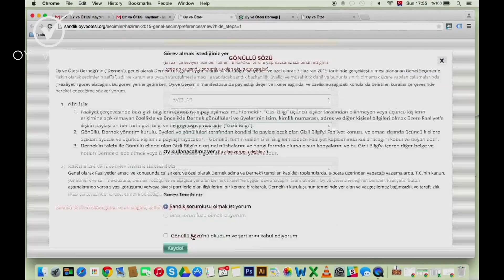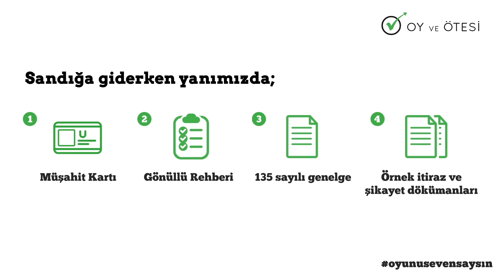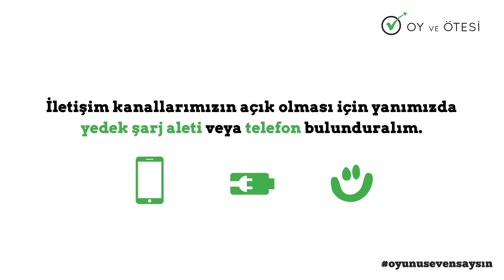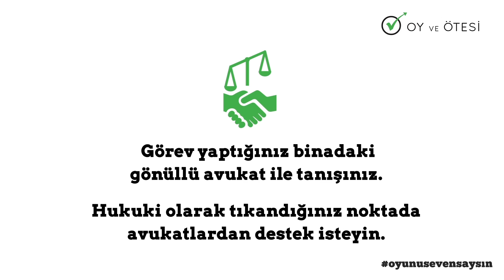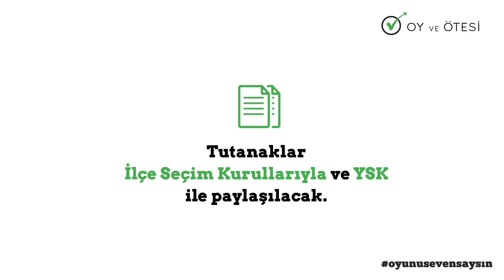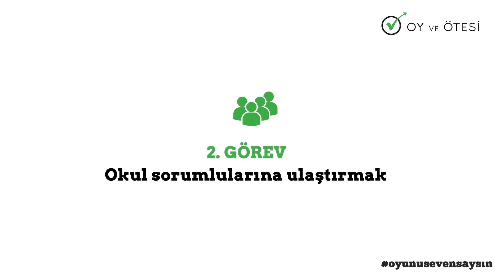1 Kasım Öncesi Son Hatırlatmalar!